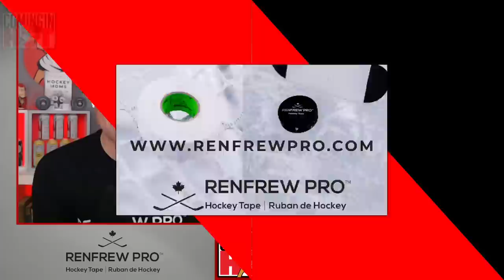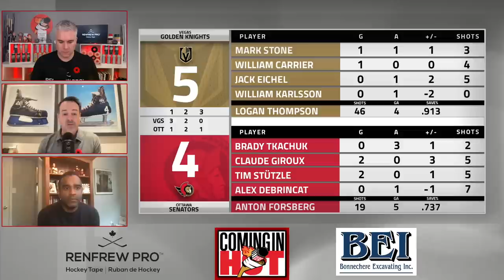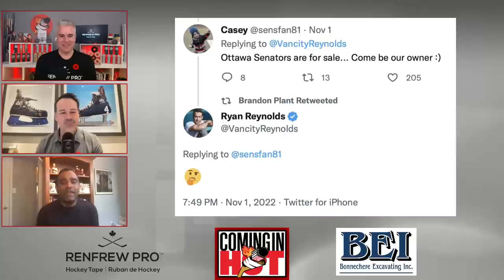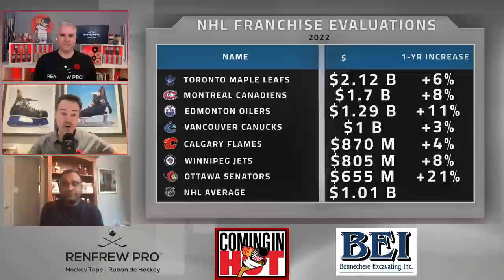Sens FOR SALE + How does last season compare? Ian Mendes joins the show! | Coming In Hot - Nov 4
The latest details and speculation on the sale of the Ottawa Senators. Is Ryan Reynolds interested in being an owner? What has Ian Mendes heard around the rink?  The guys compared last season's 10 game slow start to this season's.  Brady Tkachuk is on fire to start the season and Yorkie likes what he sees out of Jake Sanderson, but what about Thomas Chabot? Is Talbot a real #1? All that and more on Coming in Hot with Brent Wallace and Jason York.

Topics:
(0:00) Yorkie's Hockey Hall of Fame golf partner
(1:57) Yorkie's career goals
(2:45) Ian Mendes
(14:30) After 10 games comparison
(37:19) Will the Senators have local ownership?
(43:22) Is Ryan Reynolds interested in buying the Senators?
(47:35) Pick an Ottawa celebrity to own the Senators
(53:02) Jason York a Toronto Maple Leaf?
(57:50) Alexander Mogilny vs Mike Keenan?
(1:00:12) Closing bye

🐦 Follow on Twitter & Instagram: @ComingInHotSens @freeagentwally @jasonyork33 @ian_mendes